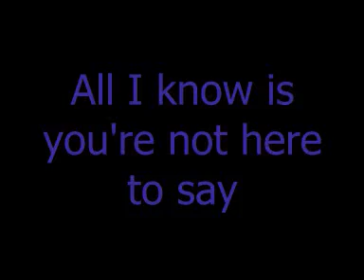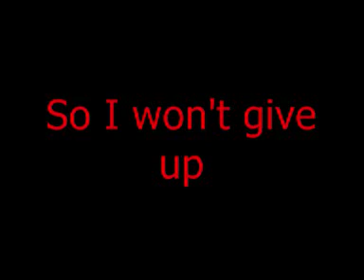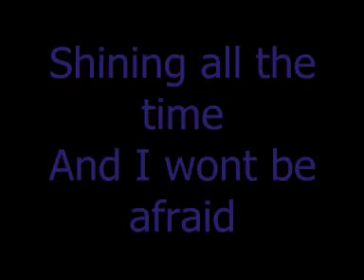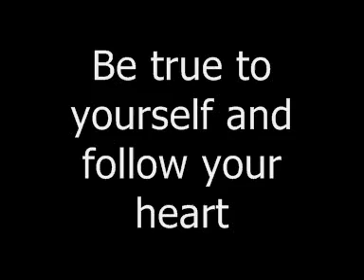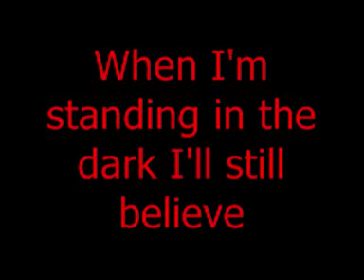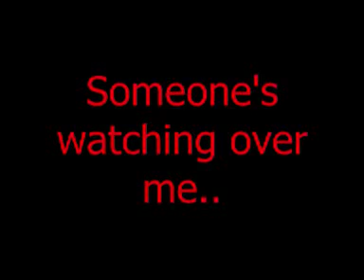(engsub+ vietsub) Someone's Watching Over Me (OST Raise Your Voice) -Hilary Duff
Mỗi khi mình cảm thấy mất phương hướng mình  lại nghe nó dường như mọi ước mơ của mình lại trở về. "It doesn't matter what people say
And it doesn't matter how long it takes
Believe in yourself and you'll fly high
And it only matters how true you are
Be true to yourself and follow your heart"
ok, try our best and YOU CAN DO IT!